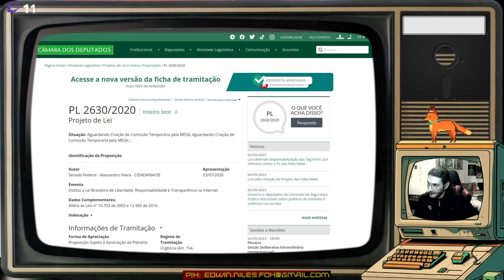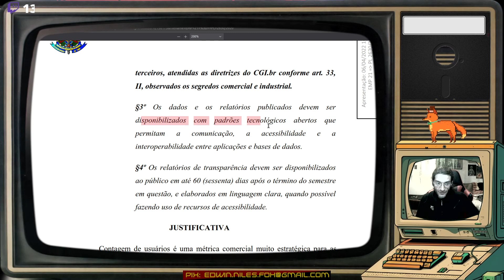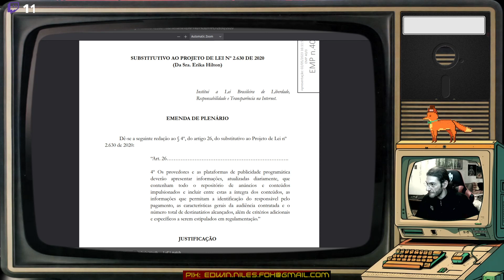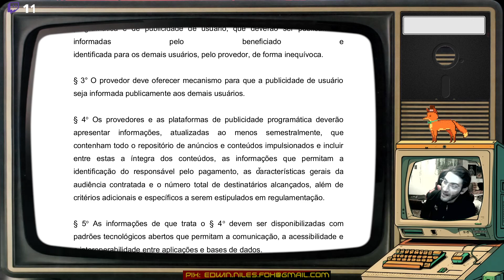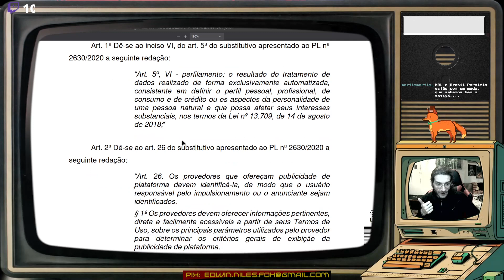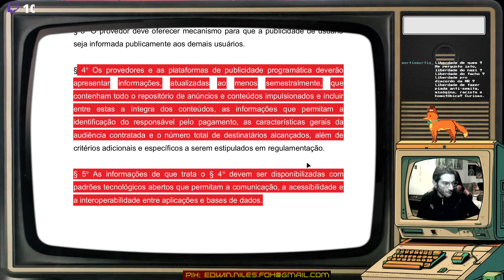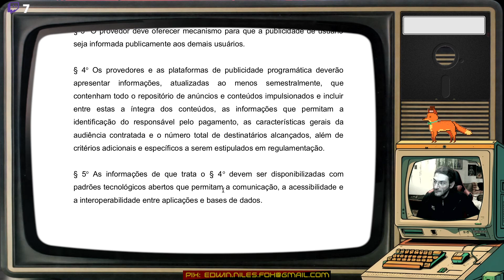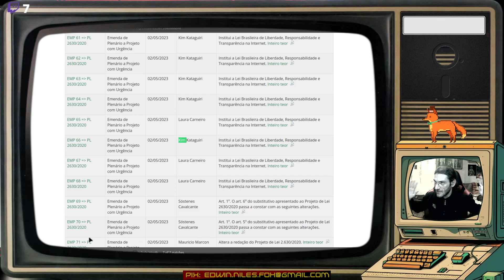ARTHUR NÃO QUER QUE LEIAM A LEI?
Lives sempre às noites na Twitch®!

Quer remover os CARALHOS de propaganda nos meus videos? AdBlock!

Quer buscador que respeita privacidade? Duckduckgo!

Quer desinstalar o virus da Microsoft®?

Quer me jogar uma moeda?

ATENÇÃO: Este video pode (ou não) conter vestígios de